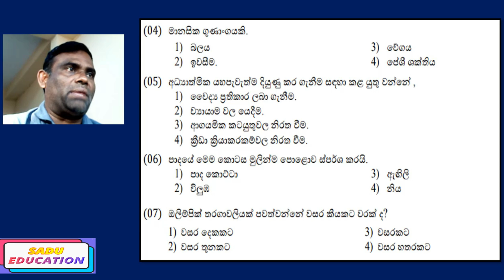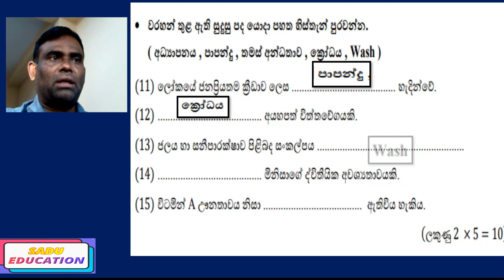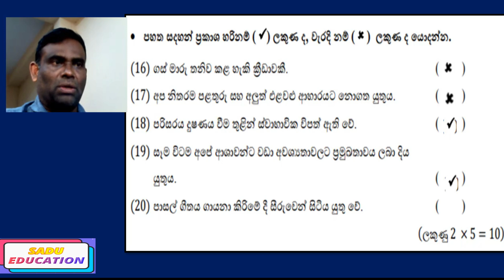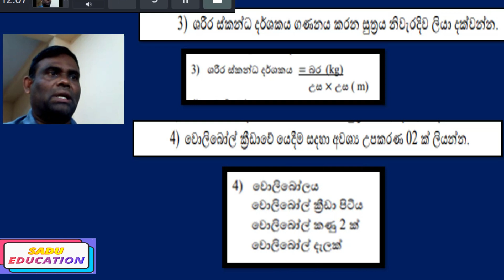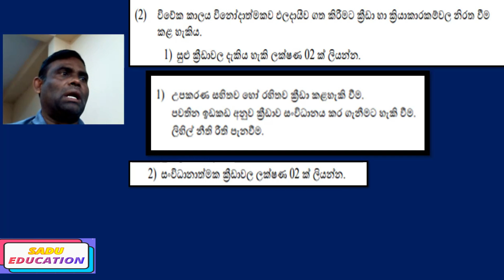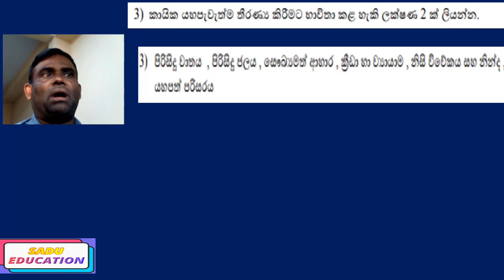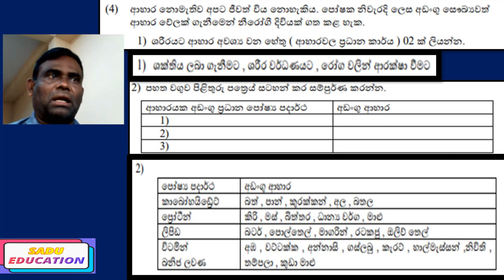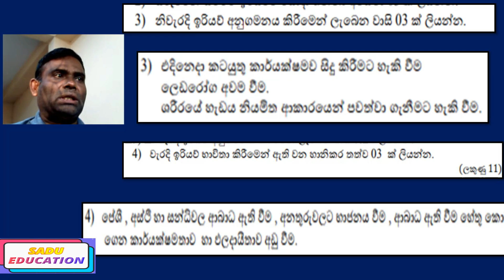Health and Physical Education l Grade 6 l Easy and simple 2022 second term exam help from me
Health and Physical Education l Grade 6 l Second term exam help
6ශ්‍රේණියට අදාල අනිකුත් පාඩම් වල වීඩියෝ playlists link පහතින් දක්වා ඇත බලන්න
Channel playlists link-Grade6